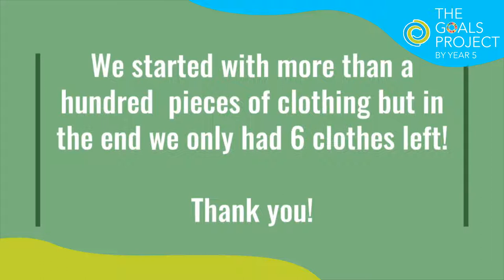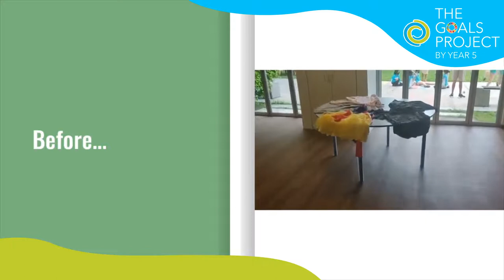Year 5 learners organise clothes swap to fight textile waste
In an effort to combat textile waste for their The Goals Project, Year 5 learners Katherine, Xander, and Zahra decided to try to stop themselves from buying new clothes. Not only that, the learners also took part in the Change4Good initiative at the same time to organize a clothing swap event to help others reduce their textile waste.

The event started with over 100 pieces of clothing and ended with only six pieces left, making it a resounding success. 🙌 We are so thankful to be alongside our learners on their journey towards saving the Earth and the environment. Not only that, they also produced this video by themselves.

Check out the Change4Good Instagram account at: @change4goodnism